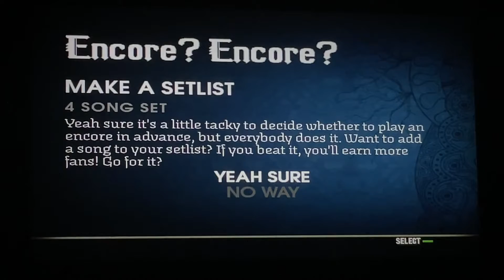98. Rock Band 2: Dream On (2007) (Expert Guitar) 100% FC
My favorite version of "Dream On", in my opinion. I'm actually suprised that it took me 2 tries to FC this song on Expert Guitar being about to hit the end of Bridge A. Holy shit.

Me performing the 2007 version of "Dream On" on Expert Guitar. (2nd Time)